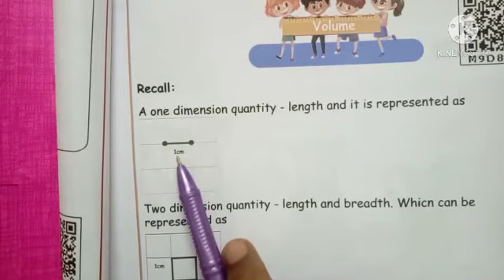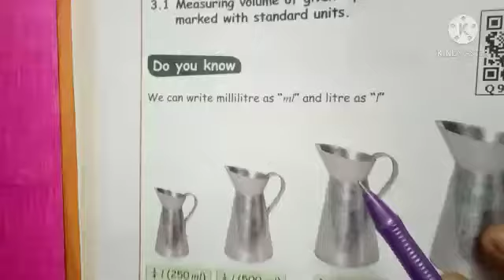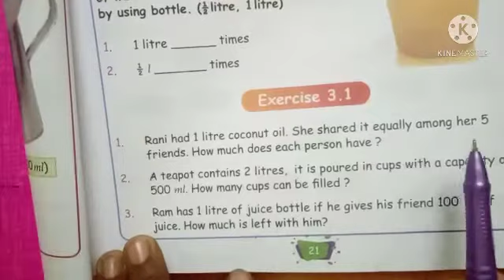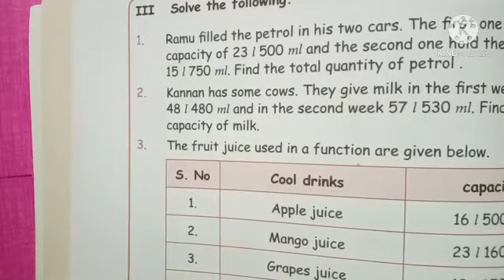4std unit 3 Measurements Ex3.1,Ex3.2 fill ups add the following, subtract the following